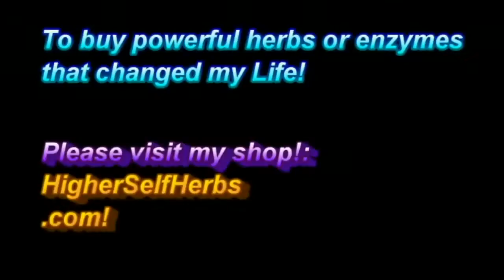Tips For Living With Other People / Conscious House Sharing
SERENITY Herbal Formula for Anxiety, Depression, Fear, Loss, Grief, Improved Sleep, Emotional/Mental Wellness, Finding purpose in life

Love Thyself
Know Thyself
Be Thyself

Namaste & love,
Owen!